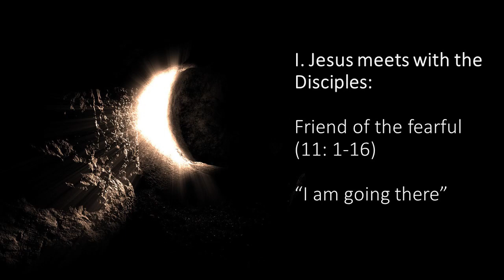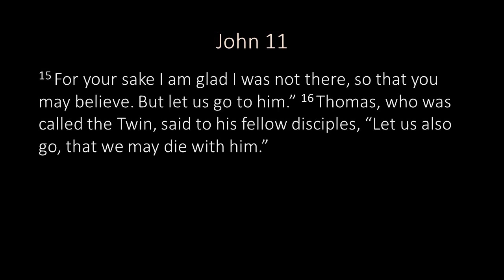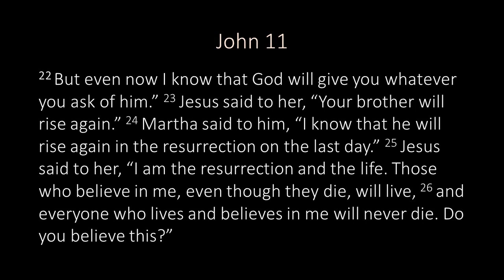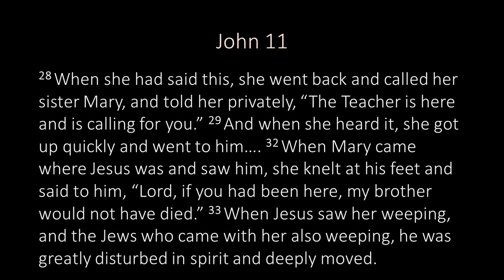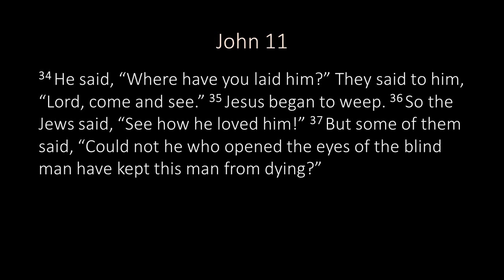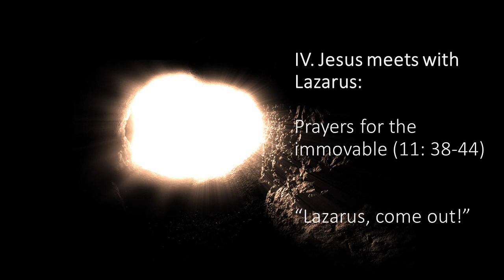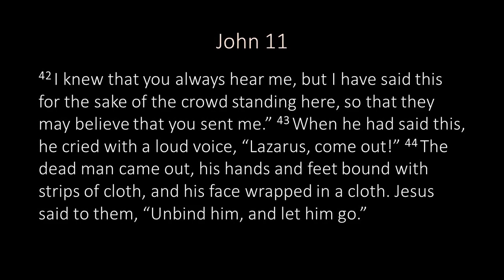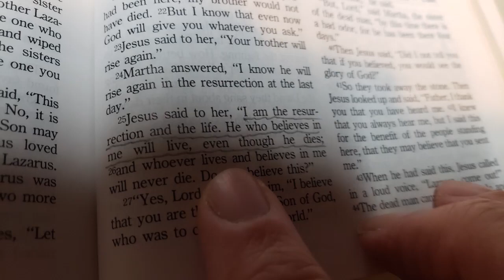April 4, 2021 - Easter Sunday "I am the Resurrection"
The final and most significant sign of Jesus’ ministry in John’s gospel, the raising of Lazarus from the dead, bears witness to Him as the Son of God who has power to give life with the authority of God. John has shown us how Jesus’ life-giving work was manifested in the feeding of the five thousand; in His claim to be the Bread of Life who can sustain us eternally; the Light of the World who heals us from physical and spiritual blindness; and the Good Shepherd who lays down his life for the sheep. Jesus’ action of bringing life to Lazarus will bring death to himself, but what brings death to Jesus will bring life to the world.